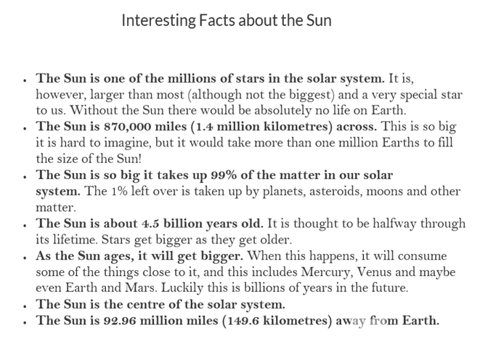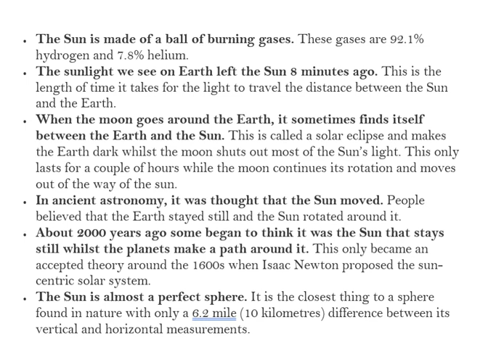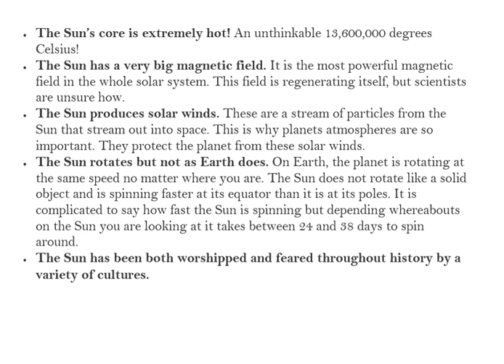Interesting Facts about the Sun | Celestial Space Facts